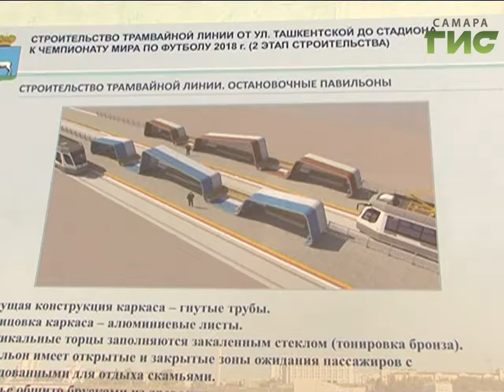"Город С" от 11.07.2017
Как разгрузить городские улицы и обеспечить приоритет общественному транспорту? В программе "Город С" зам. руководителя Департамента транспорта - начальник отдела организации дорожного движения Александр Самсонов.